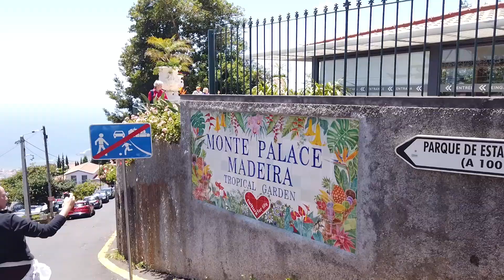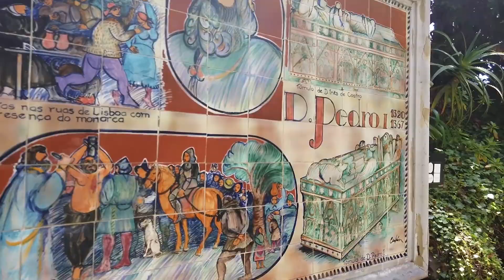悠遊馬德拉,葡萄牙之美 | 我的馬德拉旅遊日記, C羅出生地, 一年四季夏季度假勝地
悠遊馬德拉，葡萄牙之美 | 我的馬德拉旅遊日記
馬德拉島，位於葡萄牙的大西洋明珠，擁有令人陶醉的自然風光、美味的當地美食和充滿歷史的城市。這是我個人的馬德拉旅遊日記，分享了一些探索這個令人難以忘懷的目的地的實用提示。

提示1：探索壯麗的灌溉渠步道
馬德拉島以其壯觀的自然景觀而聞名，而探索灌溉渠步道絕對是一個必須體驗的活動。這些渠道不僅維護了島上的農田，還提供了壯觀的徒步旅行機會。當你踏上這些小徑時，你將被蔚藍的大西洋、綠意盎然的山脈和瀑布所包圍。不要忘記穿著舒適的徒步鞋，並選擇適合你的徒步難度。

提示2：品味當地美食和美酒
馬德拉島的美食文化豐富多彩，絕對值得一試。你可以品嚐到當地特色菜，如“espetada”（串燒肉）、“bolo do caco”（傳統麵包）和“lapas”（螺片）。此外，不要錯過品味馬德拉島著名的馬德拉酒，這種甜美的強化酒將給你留下難忘的味蕾印象。

提示3：探索丰沙尔市
丰沙尔是馬德拉島的首府，擁有許多令人印象深刻的景點。你可以漫遊於迷人的老城區（Zona Velha），參觀色彩繽紛的Mercado dos Lavradores（農民市場），乘坐纜車前往Monte，欣賞市區的壯觀全景。並且，不要忘記在美麗的丰沙尔海濱散步，感受海風的吹拂。

提示4：體驗自然之美
馬德拉島的自然景觀多種多樣，從茂密的森林到崎嶇的海岸線和壯觀的懸崖。考慮沿著沿海道路進行風景如畫的自駕遊，或參觀自然奇觀，如Pico do Arieiro（第三高峰）和Ponta de São Lourenço，這些地方將為你帶來令人驚嘆的美景。

這些是我在馬德拉島旅行期間的四個重要提示，希望它們能幫助你充分享受這個令人難以忘懷的葡萄牙之旅。無論你是在追求冒險還是放鬆，馬德拉島都能滿足你的期望。祝你旅途愉快！

I am a HKer, here in Sunny Portugal, immigrated from U.K. Here I am to share with you our life in Sunny Setubal, Portugal. 40 mins down from Lisbon, and we are loving our life here so much. I hope I can share with you my secret to reach financial freedom, age 40 by building passive income with real estate.

我係土生土長嘅香港人，在陽光普照的葡萄牙，從英國移民。在這裡，我將與您分享在葡萄牙陽光普照的生活。離里斯本40分鐘路程，我們在這裡熱愛生活。希望我能與您分享我的秘訣，即通過房地產獲得被動收入來實現40歲的財務自由。